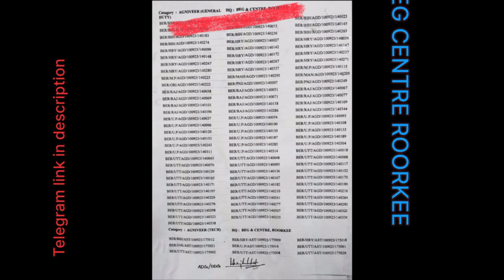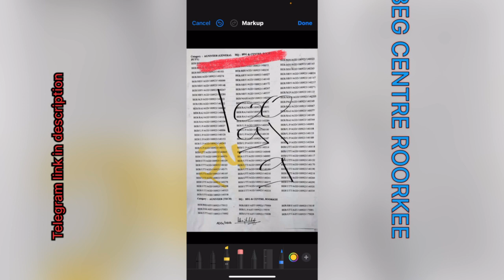All centre Relation bharti result declared || BEG centre roorkee result declared